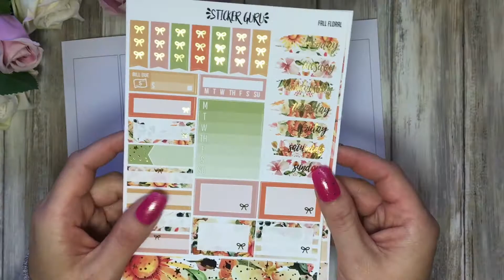Plan with me in my TN feat. Sticker Guru "Fall Floral"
Kit:
Sticker Guru

Shops that I used:
HappySherpaPaperie "Janaplans16" for 16%
HarrietWightDesigns
VintageStickerDream
HoneyInked
TheGoodandSimple
PrettyPaperStationary
KinzisCreations

Mentioned my name in the notes to seller for my freebie